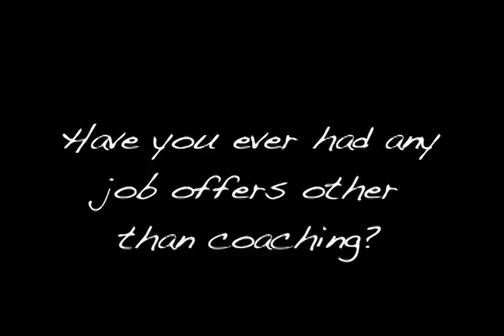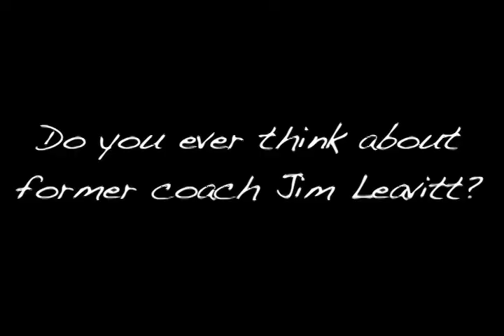Faces of USF - Skip Holtz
Faces of USF: Episode 2

Skip Holtz has been noted as the "new era" of football for the University of South Florida. His humble nature, strong coaching history and dedication to be a good father as well as a coach, is what makes him one of the Faces of USF.

Production, Editing and Graphics By: Mauriett Chayeb, USF Oracle Multimedia Editor
Reported By: Kerry Klecic, Oracle Editor and Chief
Photographs By: Mike Wilson, Photo Editor